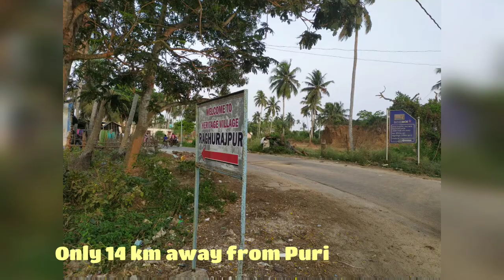Heritage Craft Village - RAGHURAJPUR in Orissa / PATACHITRA PAINTINGS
Raghurajpur is a heritage crafts village out of Puri district, India, known for its master Pattachitra painters, an art form which dates back to 5 BC in the region and Gotipua dance troupes, the precursor to the Indian classical dance form of Odissi.
        The pattachitra paintings are made over a piece of cloth known as Patta or a dried palm leaf, which is first painted with a mixture of chalk and gum. Over the prepared surface, colourful and intricate pictures of various Gods, Goddesses, and mythological scenes with ornamentation of flowers, trees and animals are then painted. The paintings on Tussar saris, especially the Sambalpuri Saree depicting Mathura Vijay, Raslila and Ayodhya Vijay owe their origin to ‘Raghurajpur Pattachitra paintings’.

It is situated 14 km away from  Puri, on the southern banks of river Bhargabi (Bhargavi).